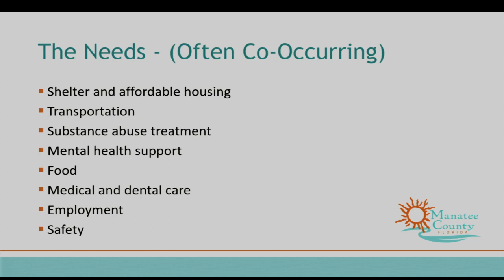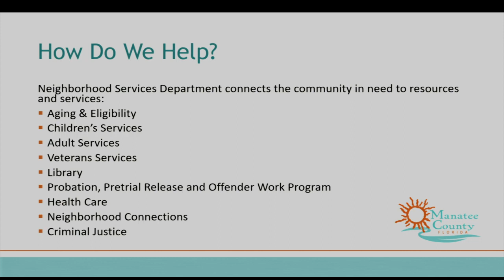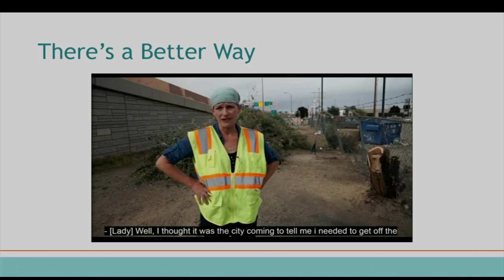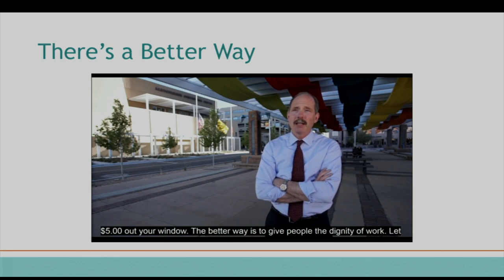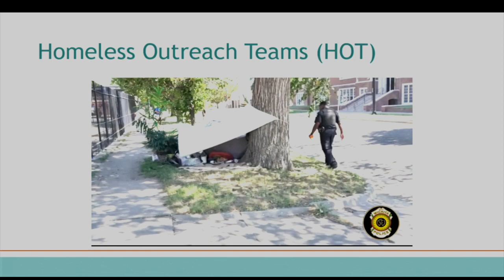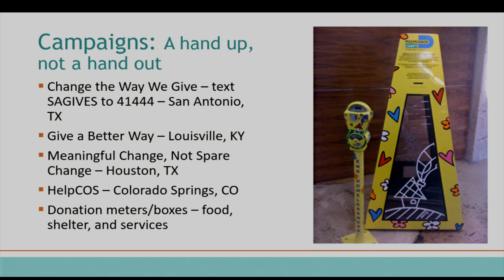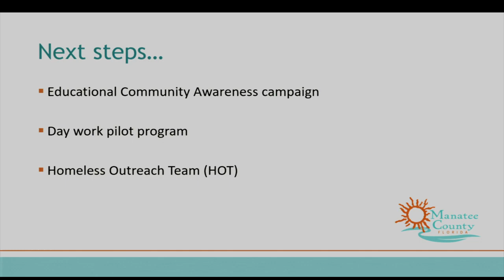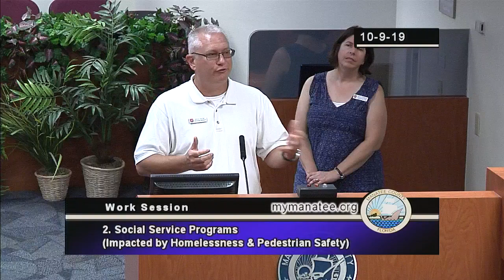October 9, 2019 - BCC Work Session (1:30 p.m.)